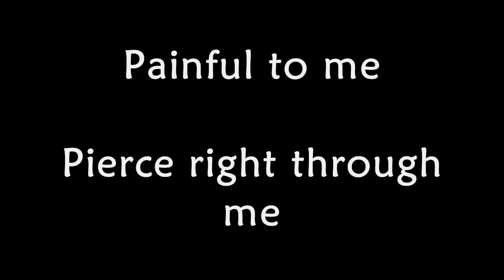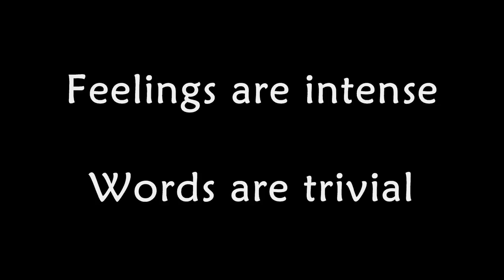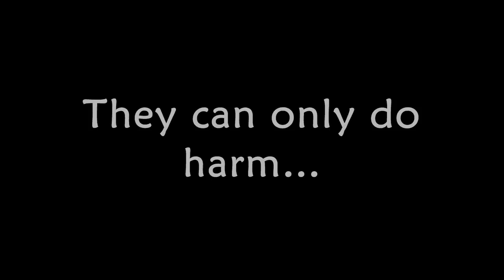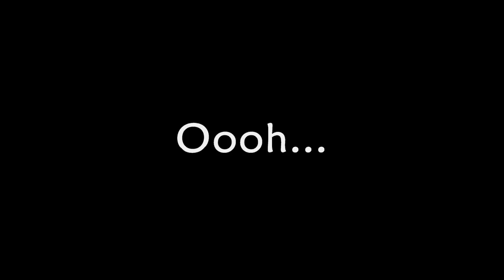Breaking Benjamin - Enjoy the Silence [LYRICS] [HD]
This is a cover of the song 'Enjoy the Silence' by Depeche Mode. It's actually one of my favorite Breaking Benjamin songs! Sounds amazing.

Artist: Breaking Benjamin
Album: Shallow Bay Disc 2
Year: 2011